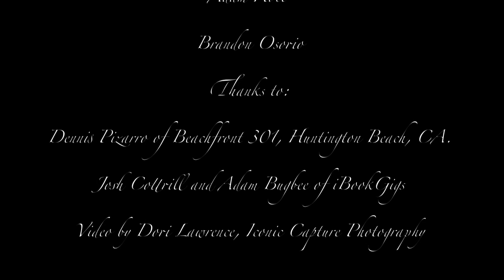Pilot Touhill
Pilot Touhill played at Beachfront 301 in Huntington Beach, CA. on 3-4-11.